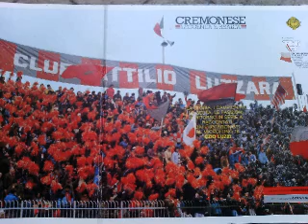U. S. CREMONESE 1903 - "Leggenda e realtà"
Descrizione
La storia , i campionati, le gesta , le passioni , il ritorno in serie A raccontati dai protagonisti al microfono di Ezio Luzzi.
Documentario sonoro del 1984 di Ezio Luzzi in collaborazione con Giorgio Barbieri con le voci di Domenico Luzzara, Renzo Zaffanella, Giuseppe Miglioli , Emiliano Mondonico, Erminio Favalli , Sandro Ciotti , Ugo Tognazzi , Luciano Cesini , Berto Pagliari , e tanti altri.